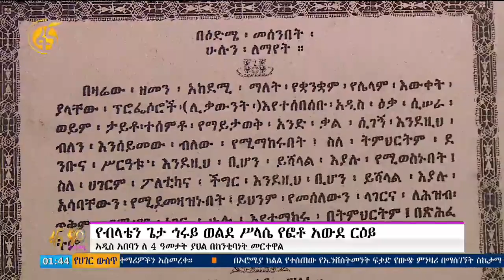ከ20 በላይ መጻህፍትን የጻፉት ብላቴን ጌታ ኅሩይ ወልደ ሥላሴ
የመጀመሪያ ስማቸው ገብረ መስቀል ወልደ ሥላሴ እንደነበር ይነገራል ፤ በኋላም በቤተ ክህነት ትምህርታቸው ባሳዩት ልህቀት የተደሰቱት መምህራቸው "አንተ የቀለም ቀንድ ስለሆንክና በምግባርህም የተመሰገንክ ነህና ኅሩይ የተባለውን ስሜን ሸልሜሃለው" በማለታቸው ከዚያን ጊዜ ጀምሮ ኅሩይ ወልደ ሥላሴ እየተባሉ መጠራት ጀመሩ ።